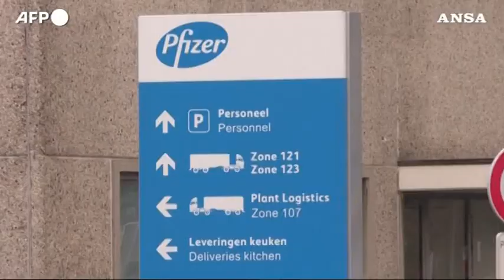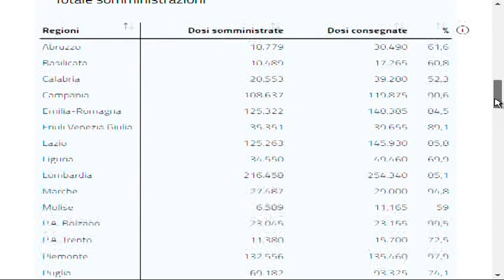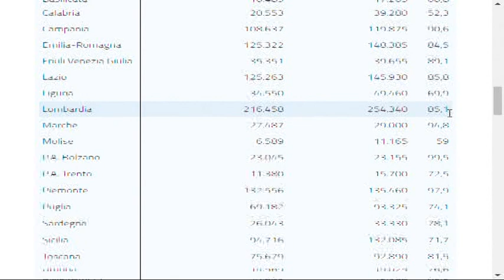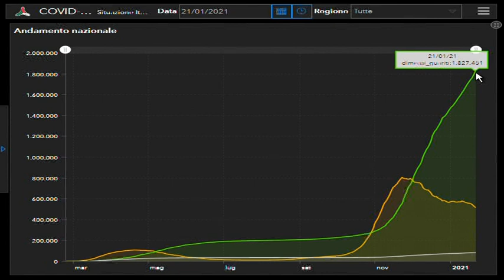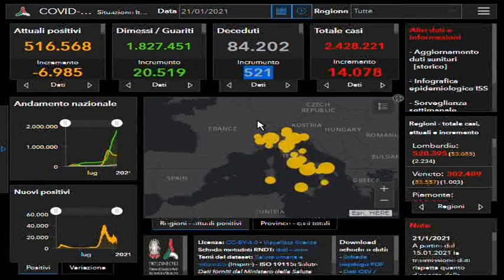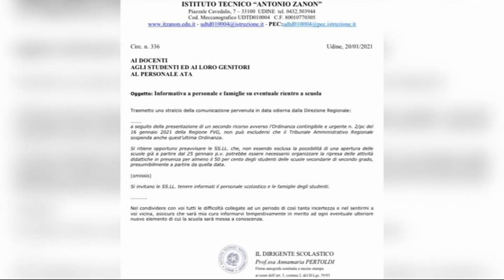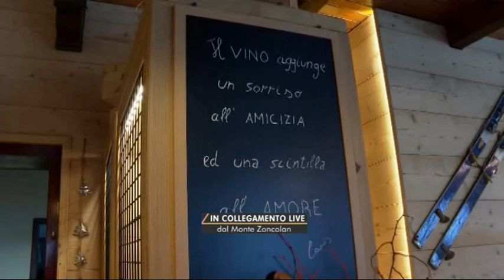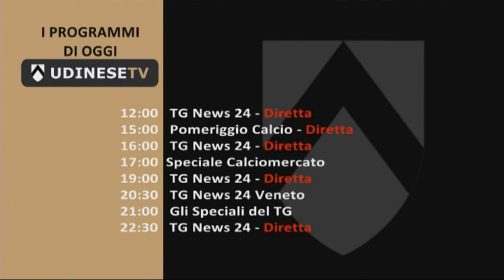TG 24 NEWS | 22 GENNAIO 2021 | ore 10